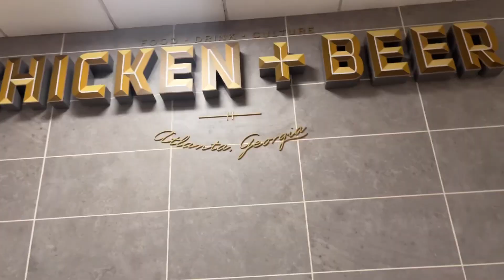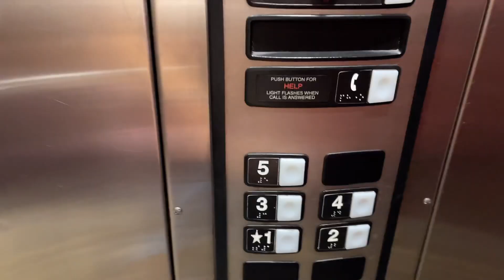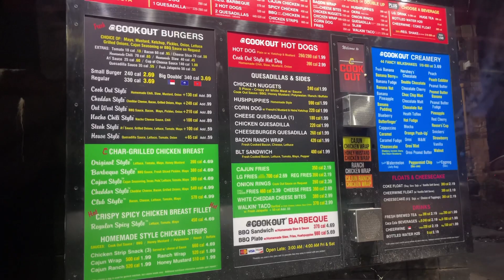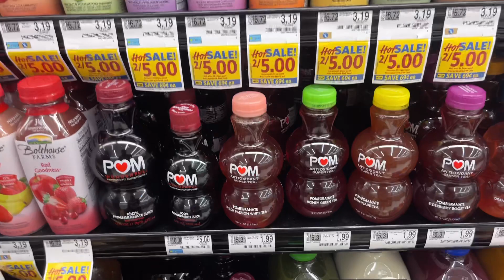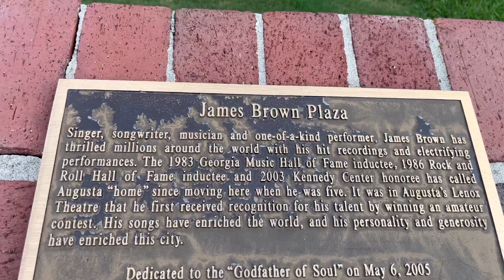📸 VLOG | GEORGIA 🍑| ￼ AUGUSTA 🏎️| ATLANTA 🛩️| FAMILY TRIP 👨‍👩‍👧‍👦| VISITING FAMILY 😃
📺 S.3 Ep.57

Weekly/Daily ☀️ • Travel 🌎 • Recipe👩🏽‍🍳 • cleaning 🧹 & family vlog 👩‍👧‍👦

🎥 Description:

A family vacation trip to Georgia, Agusta and Atlanta  😁 ♥️

00:00 INTRO

TONII REDD BEHIND THE SCENES

TREdD💋

🚫🛩  If your flight doesn’t go as planned due to the airline or even the third party, reach out to Airhelp, for help!⬇️

travel lifestyle vlog travel weekends chicago youtube chitchat family motivation food restaurants kids videos day in the life busy mom get it all done daily dose of internet cooking how to cook cooking tips 2022 Travel black black travel solo travel black women black travel vloggers on youtube how to vlog Beginner vlogger Wanderlust tiktok Errand vlog Everything happens for a reason Gratitude Grwm Love foodie morning routine vlogging weekly vlogs sponsor hair makeup travel hotel trip kids enjoyment entertainment hair sponsor crownandglory meal prep what to cook how to cook Vlogtober